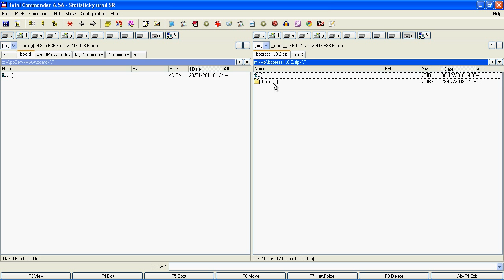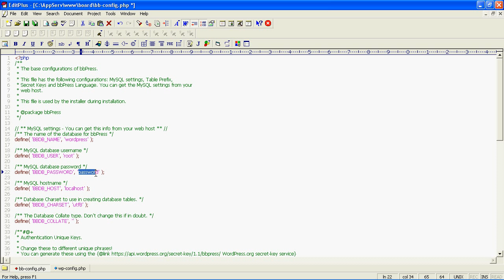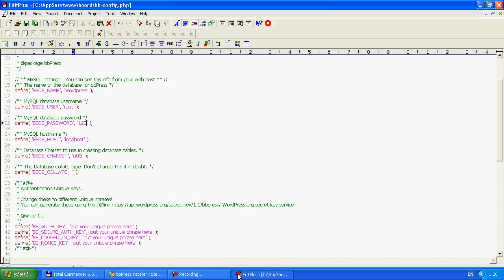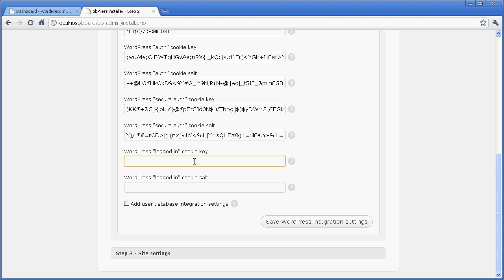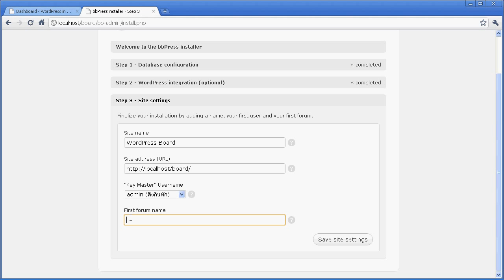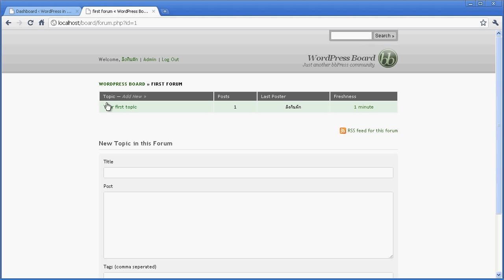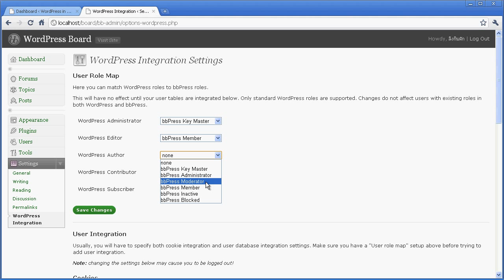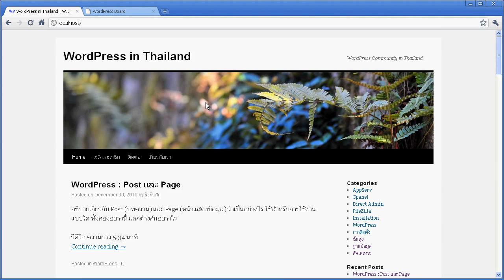WordPress - bbPress Installation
แสดงการติดตั้ง bbPress โดยใช้ผู้ใช้ร่วมกับ WordPress เมื่อเข้าสู่ระบบใดระบบหนึ่ง WordPress หรือ bbPress ก็สามารถเปิดอีกระบบได้โดยไม่ต้องเข้าสู่ระบบอีก